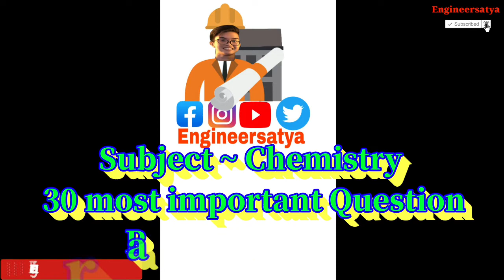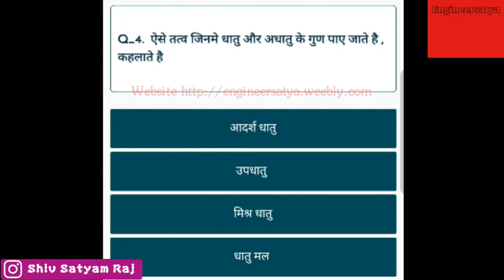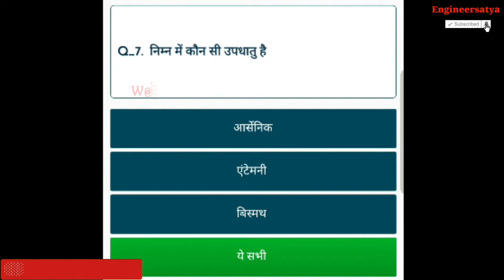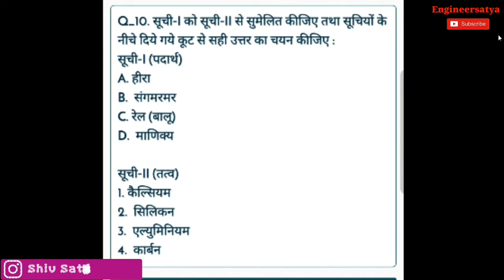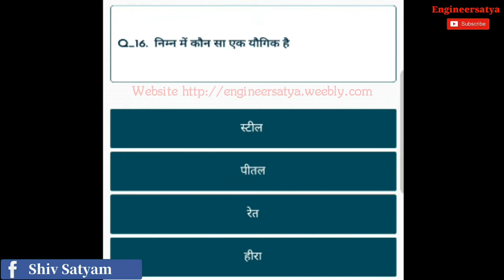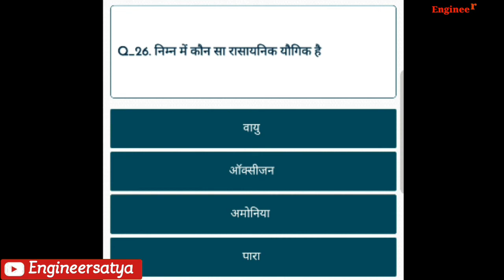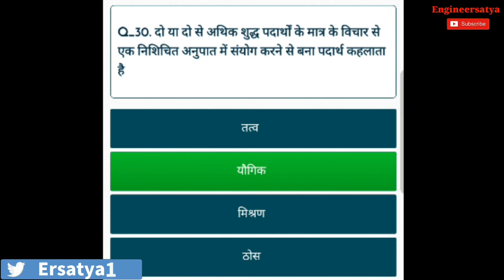Part 1 Chemistry रसायन विज्ञान top 30 most important question for ||SSC|| DMRC ||CHSL || Compitition